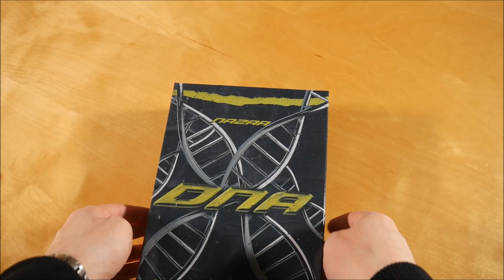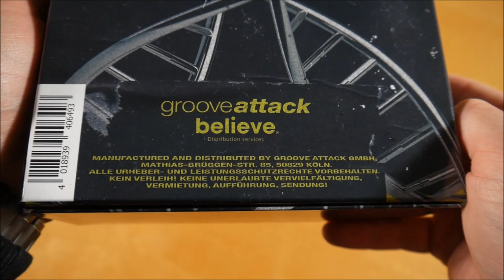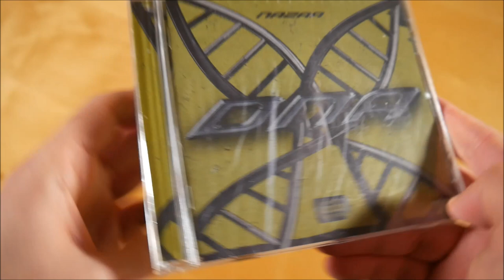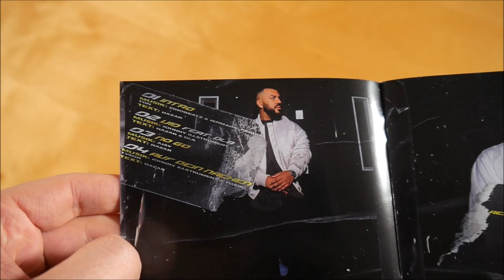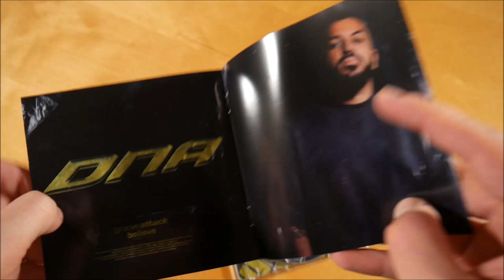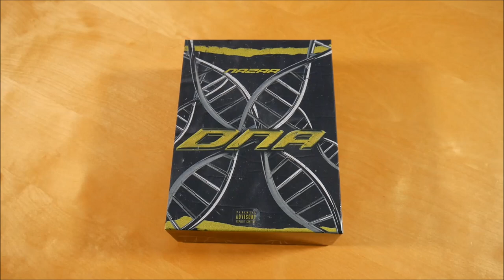Nazar - DNA Box Unboxing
In diesem Video zeige ich euch die DNA Box von Nazar.
► Hier könnt ihr das Album kaufen:
Weitere Musik von Nazar

✘► ALBUM INFOS
Nazar – DNA
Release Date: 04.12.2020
Kaufpreis: 49,99 €

DNA Box Inhalt:
- Album
- Album Instrumentals
- T-Shirt
- Tasche

DNA Tracklist:
01. Intro
02. V10 (feat. DLA)
03. No Go
04. Auf dein Nacken
05. Voll
06. Reza Pahlavi (feat. PA Sports)
07. Interstellar
08. 12Pm
09. Champagner (feat. Kianush)
10. Amt2
11. Marilyn Monroe (feat. Ardian Bujupi)
12. Ljh
13. Minimum 10
14. Mmm
15. Reue 2
16. Outro

DNA Info:
Das Album von Nazar erschien am 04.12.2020 über Nazar.